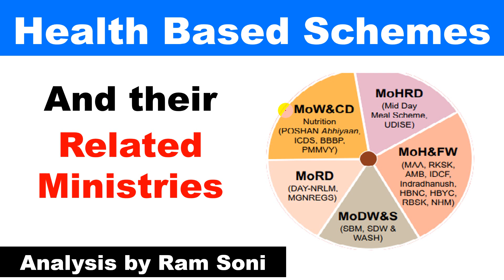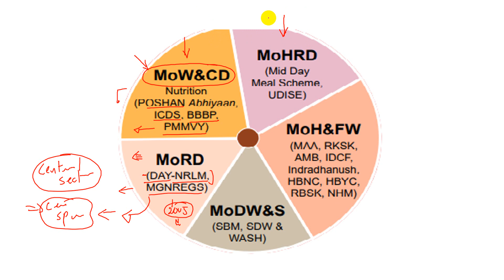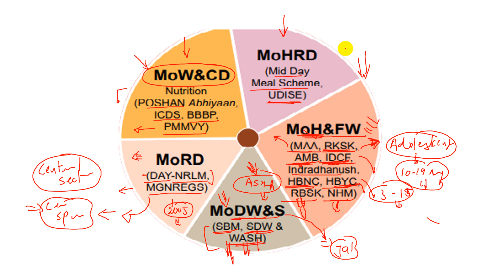Health Based Schemes and their Related Ministries | Analysis by Ram Soni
For the Serious Preparation of UPSC, Follow this channel.

Learn Services